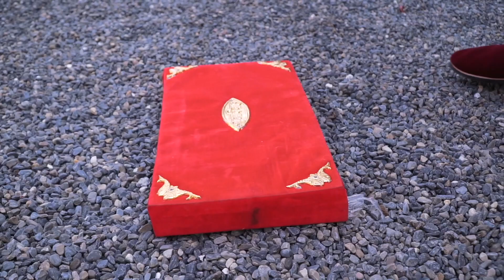Nepalese Hindu Wedding Highlights.!! Sampurna weds Aliza (Hataarindai, Bataasindai) !! 2021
# Video & Photo Shoot
# Digital Album
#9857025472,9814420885